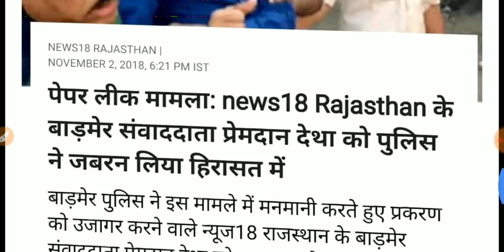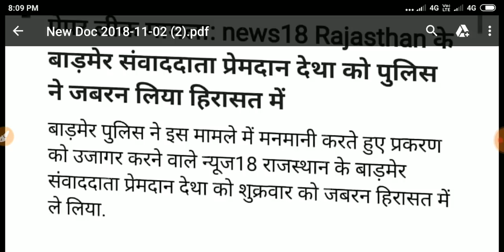हिंदी पेपर आउट मामले को उजागर करने वाले प्रेमदान देथा को किया गिरप्तार